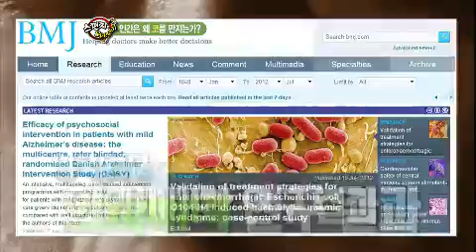스펀지 - Sponge 2020120727 # 005